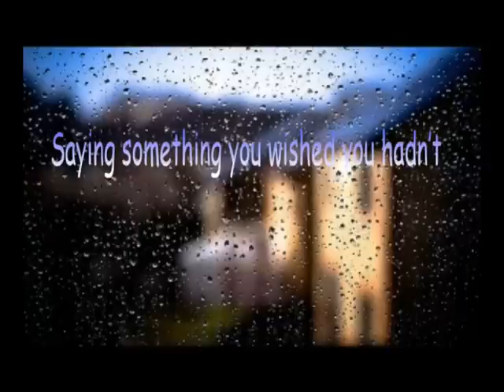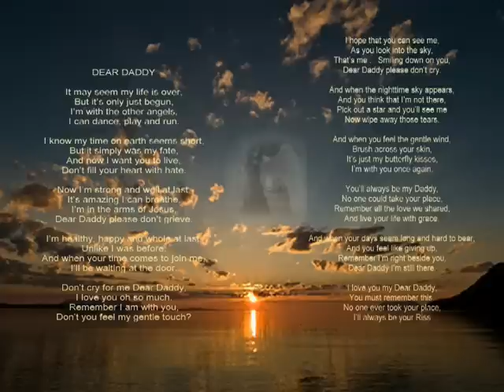Blurry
Everything's so blurry
and everyone's so fake
and everybody's empty
and everything is so messed up
pre-occupied without you
I cannot live at all
My whole world surrounds you
I stumble then I crawl